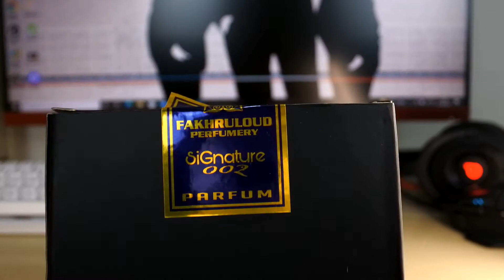Parfum Artisan dari Aceh - Review Lengkap Fakhrul Oud Signature 002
Akhirnya punya kesempatan juga untuk mengulas salah satu parfum yang sudah jadi incaran gue dari lama: Fakhrul Oud Signature 002. Sama sekali tidak menyesal sudah membeli parfum ini dengan harga yang relatif lebih mahal dari parfum lokal pada umumnya karena wanginya TOP MARKOTOP!

Sebelumnya gue minta maaf karena di video ini gue keliru menyebutkan nominal harga parfum Fakhrul Oud Signature 002 soalnya gue nggak tahu bahwa harganya sudah naik sedikit lebih mahal. Nevertheless, masih tetep worth it banget kok buat dijajal!